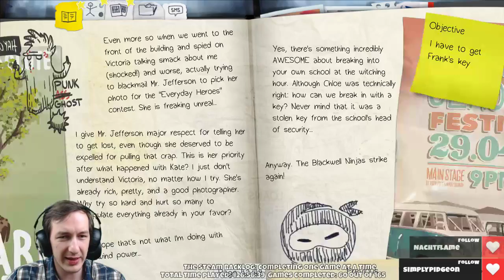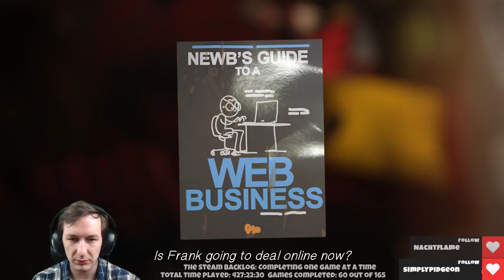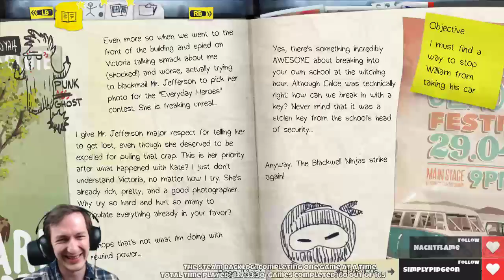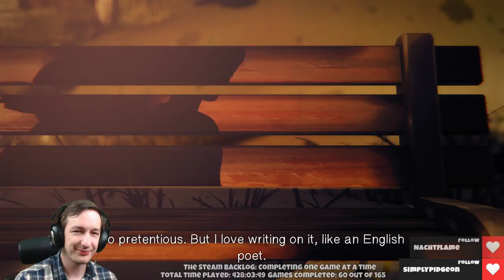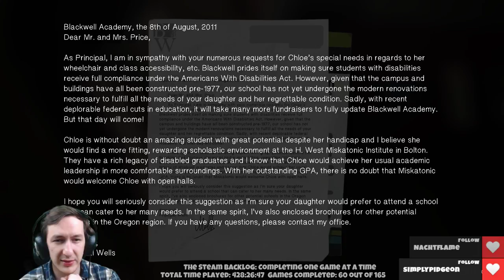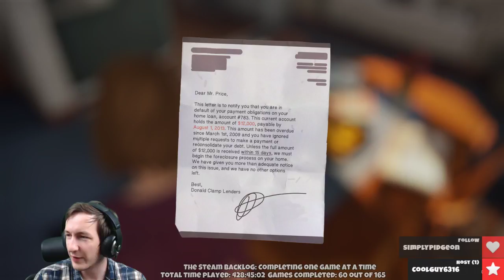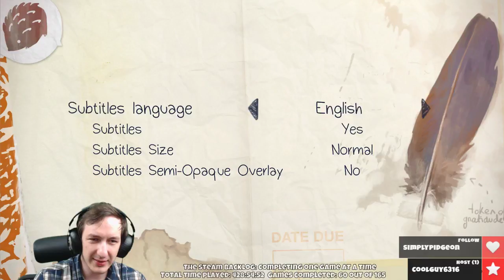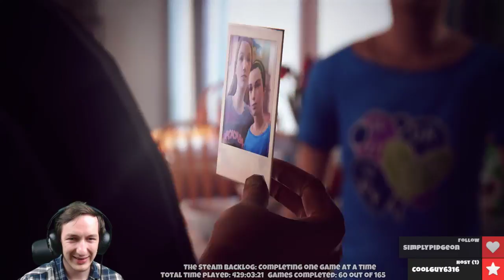The Steam Backlog - Life is Strange: Episode 3 & 4 (Part 4/7)